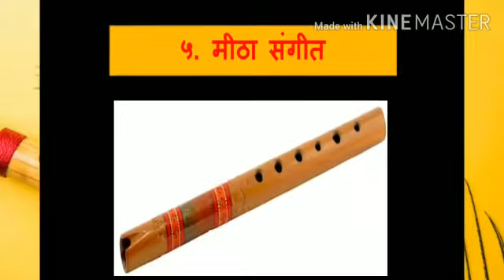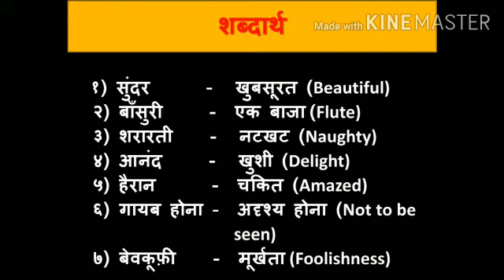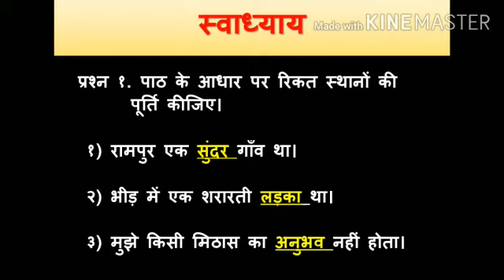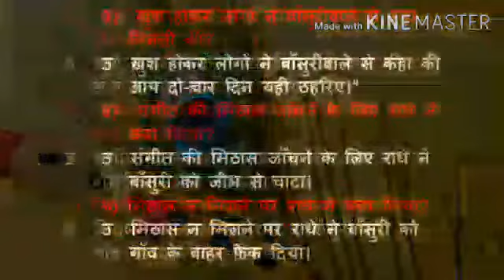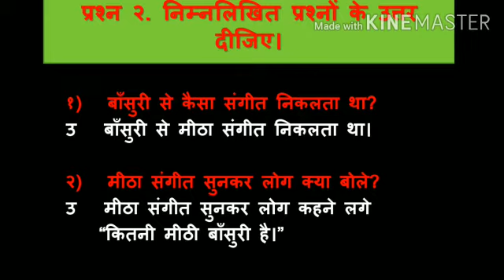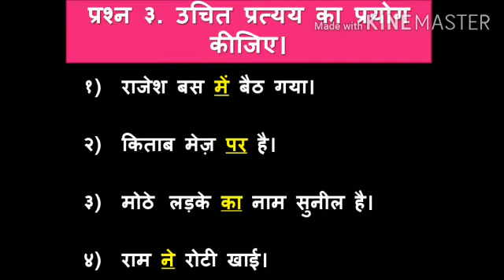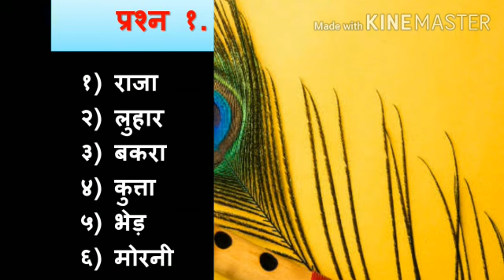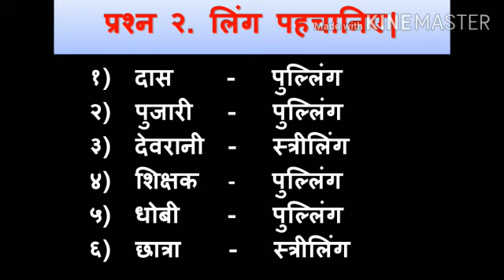Meetha Sangeet - Video 02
Class V; Hindi ; Ptd by Mrs. Ashwini Huilgol